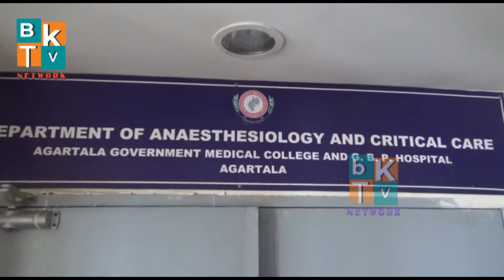GB Hospital O Kwtal khe Special OPD Centre || Khulugwi rwkha Pratima Bhowmik